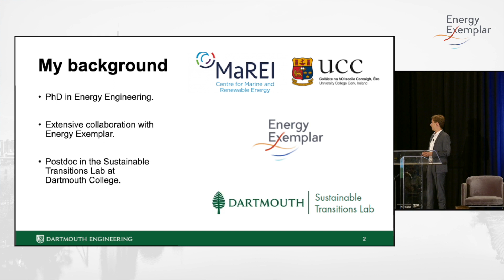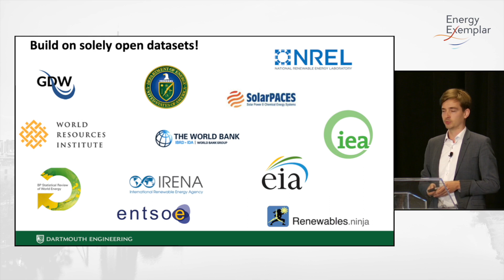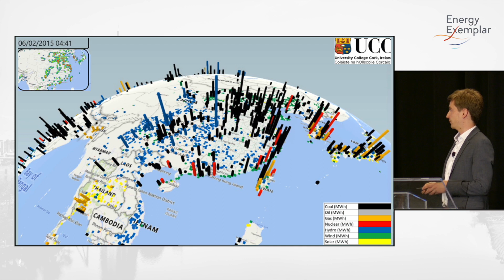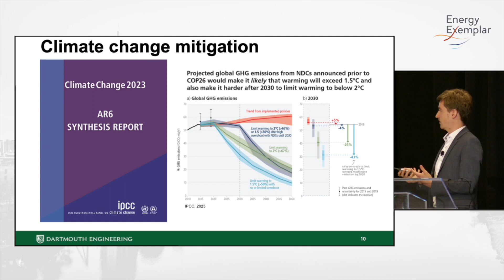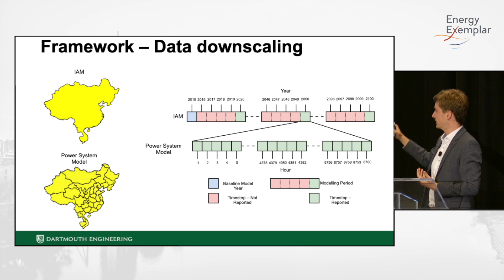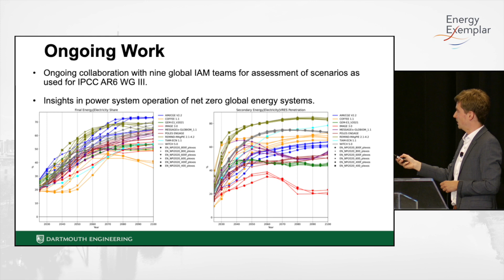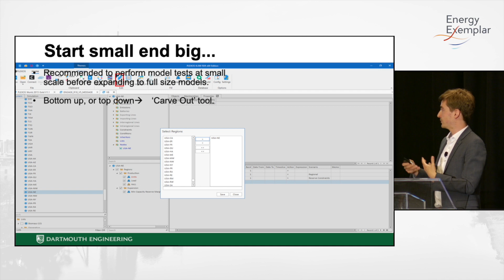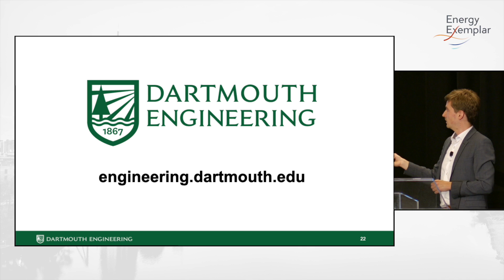PLEXOS-World: Power system feasibility of net-zero pathways | Dartmouth University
🎤 Xcelerate Nashville 2023 - Maarten Brinkerink, Dartmouth University

This presentation provides insights on the application of global power system model PLEXOS-World for the assessment of net-zero energy system pathways. It also highlights some useful tips and tricks for when working with large PLEXOS databases.
👉 Interested in joining an upcoming Energy Exemplar event?